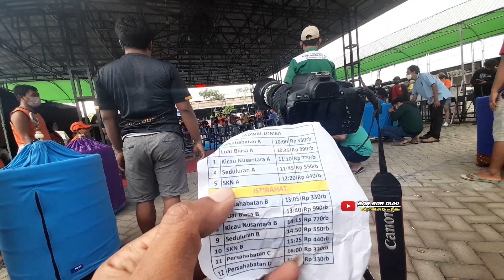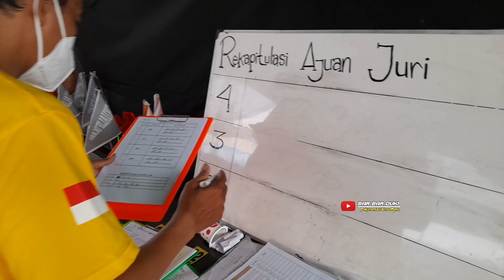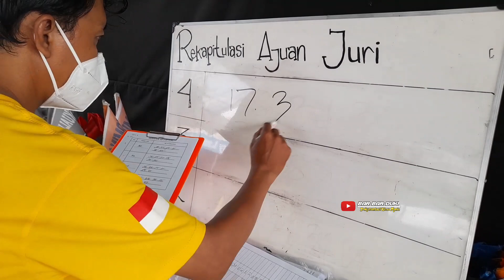GEGER !!! Murai Batu Jinak || Nembak Setiap Juri Lewat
Channel ini berisi :

Video hiburan ala BAR BAR DUKI yang dikemas dengan cara unik dan menarik serta menghibur.

untuk ditonton kalangan umur.

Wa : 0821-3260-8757